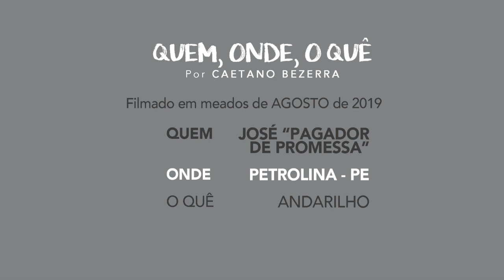QUEM, ONDE, O QUÊ - Por Caetano Bezerra - José "Pagador de Promessa" Andarilho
Série de vídeos filmados em diferentes localidades, buscando
 mostrar a diversidade de arte/produto produzidas por cidadãos comuns de vários seguimentos.
Nesse vídeo temos José "PAGADOR DE PROMESSA" e sua sina de andar pelas estradas do Brasil afora, em forma de agradecimento sagrado pela cura alcançada.